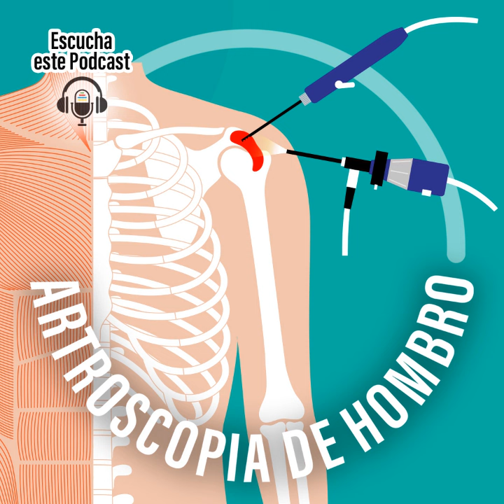Artroscopia de hombro.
🎧En el podcast de esta semana te hablaremos de la Artroscopía de hombro, una cirugía en la cual se utiliza una pequeña cámara llamada artroscopio para examinar o reparar los tejidos dentro o alrededor del hombro.💪🩺